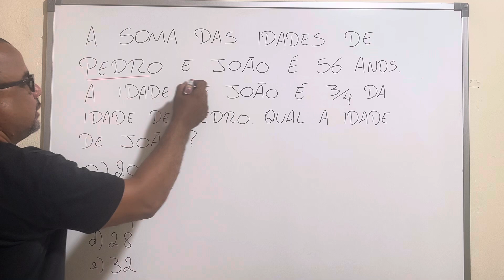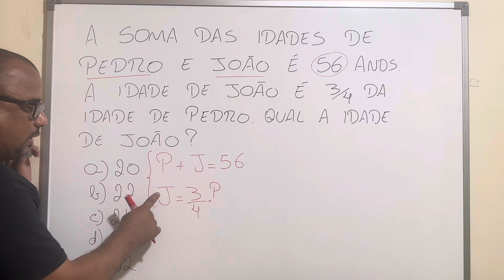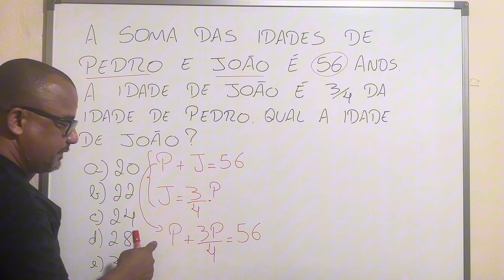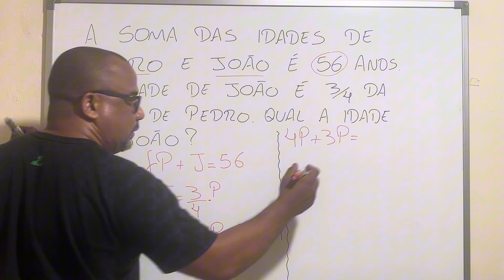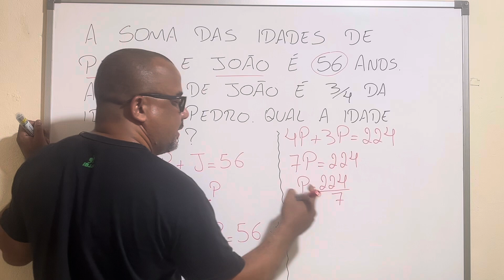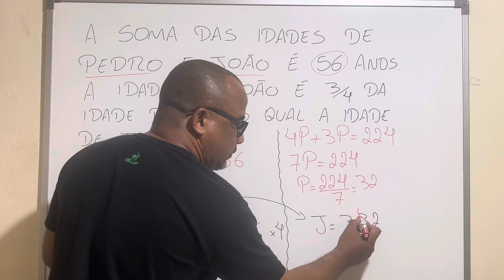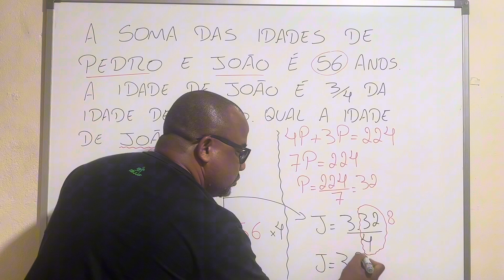Questão Envolvendo Idades | Concurso Público | Matemática Básica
Questão de concurso público envolvendo idades. Resolução por sistema de equações e equação de primeiro grau. Assuntos de estrema importância dentro da matemática básica.